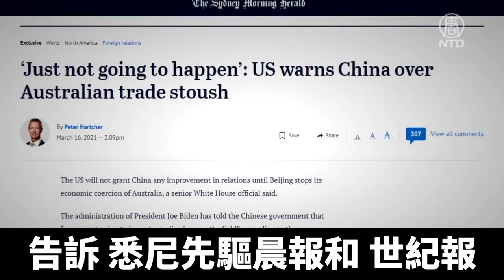停止經濟脅迫! 美國要求中共與澳洲修好｜@ChinaBreakingNewsTV ｜20210318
澳洲媒體3月16號報導，美國政府已告知中共當局，當盟友澳大利亞受到中共經濟威脅時，華盛頓無意改善美中關係。美國正在加速推進和澳洲，印度，日本的四方聯盟，並打算在和中方的2+2會議上也提及對澳洲的支持